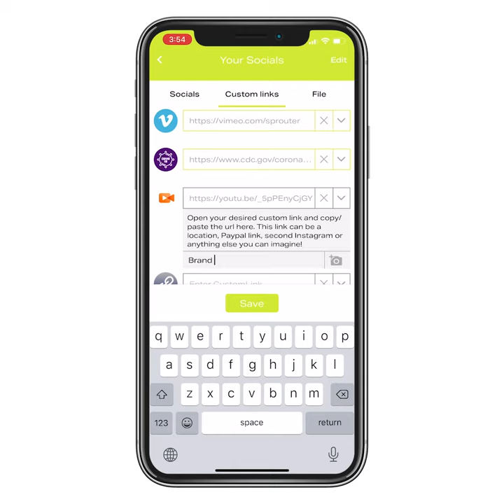UPDATE CUSTOM LINK IMAGES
We show you how to update the title and icon of any of your custom links!